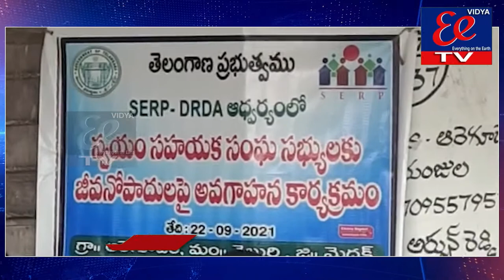EE NEWS BULLETIN | 22-09-221